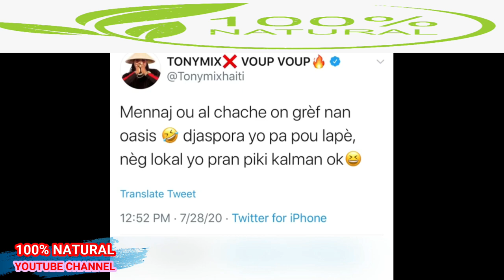VIDEO KOTE DYASPORA YO TAP FE LOBEY AK GROUP MEDAM YO MW SEZI FANM AP SOUSE FANM PIL GRIMAS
VIDEO KOTE DYASPORA YO TAP FE LOBEY AK GROUP MEDAM YO MW SEZI FANM AP SOUSE FANM PIL GRIMAS.com/c/100naturalmichele?sub_confirmation=1